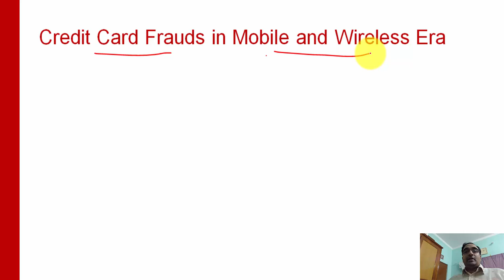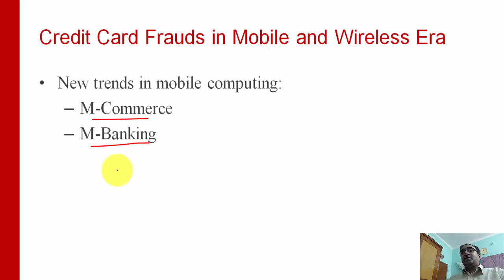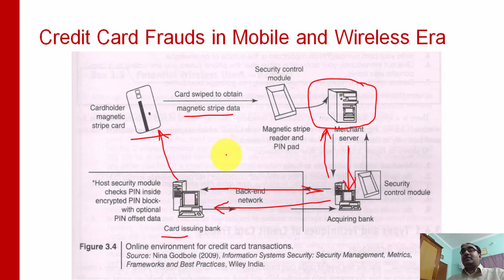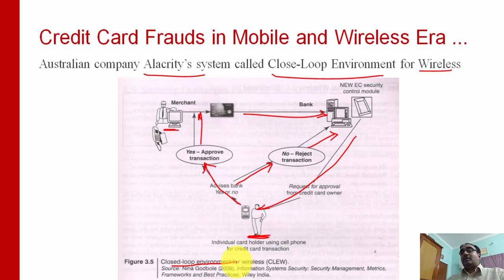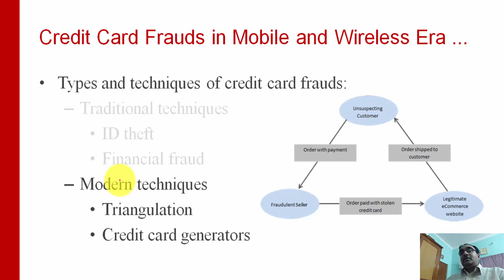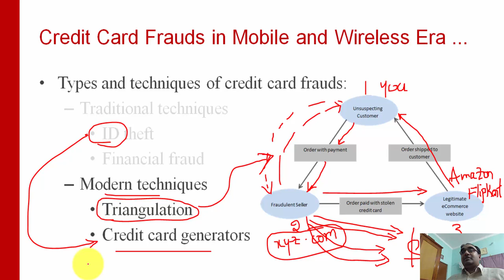Cyber Security Lecture 3.2 - Credit Card Frauds in Mobile and Wirless Era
In this cyber security lecture, you will learn about the following:
- Credit card frauds and techniques
-- ID theft
-- Financial fraud
-- Triangulation attack
-- Credit card generation

*Social Links*

*Beginner tutorials available on Startertutorials.com*